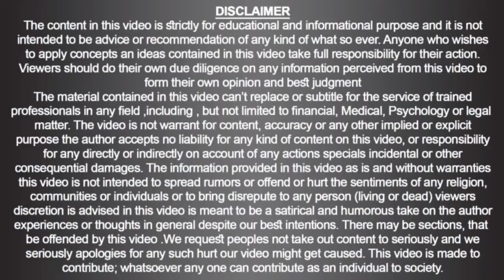Scleranthus (28.Bach Flower Essence) (Series of CME-CPD) / Urdu / Hindi / 322 /Doc Ahmed Ejaz